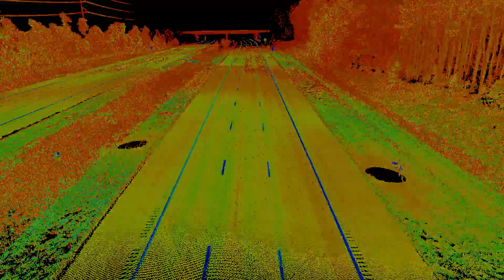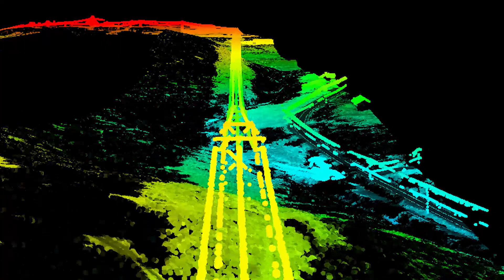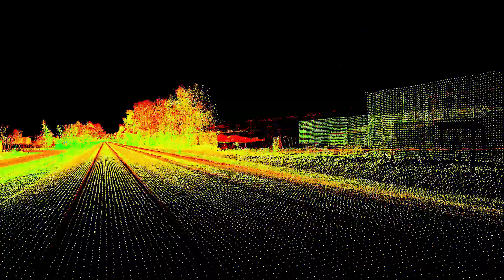Geomatics at McKim & Creed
As the #1 ranked geomatics firm in the Southeast, we are surveyors who see a bigger purpose. Using cutting-edge technology, we merge our extraordinary potential with everyday opportunities to benefit our clients and communities.

To find out more about McKim & Creed and learn about the tools and capabilities of your next project, visit McKimCreed.com

McKim & Creed is an employee-owned engineering and surveying firm with nearly 600 staff members in offices throughout the U.S. McKim & Creed provides civil, mechanical, instrumentation/controls, electrical, plumbing, fire protection and structural engineering; industrial design-build services; airborne and mobile LiDAR/scanning; unmanned aerial systems; subsurface utility engineering; and hydrographic and conventional surveying services for the energy, transportation, federal, land development, water and building markets.